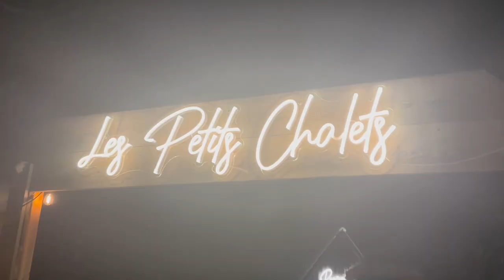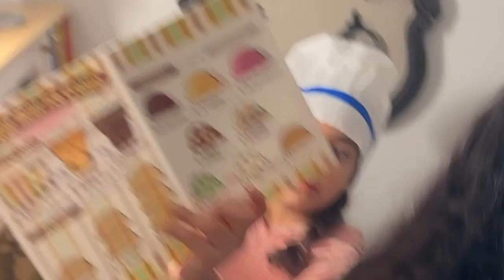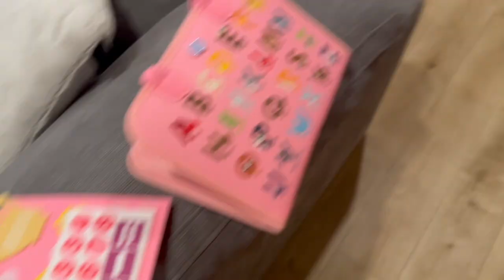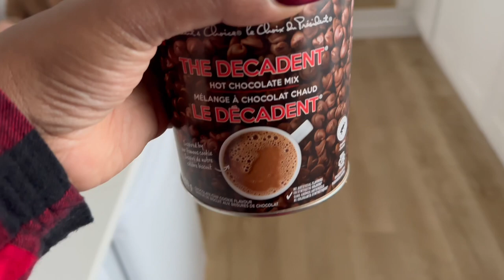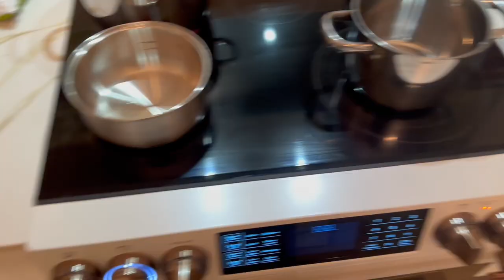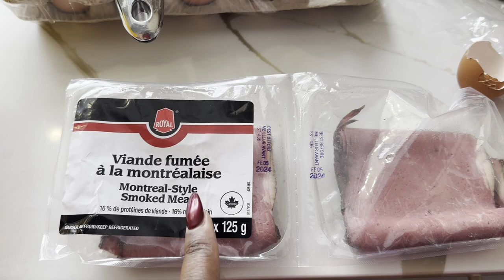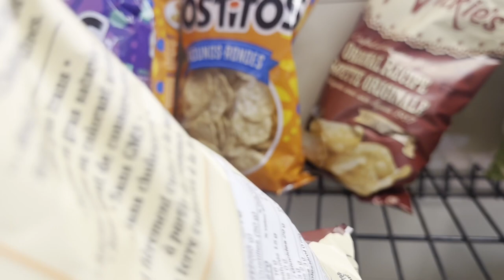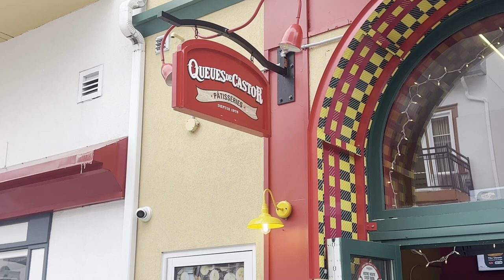Notre Week-end au chalet 🇨🇦 Famille xxl au Mont-Tremblant!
Hello mes choux! 😍

Aujourd’hui, je vous amène avec nous pour un week-end de 4 jours dans un chalet de luxe dans Les Laurentides au Québec!

Je vous partage nos moments en famille avec mes enfants mon BooBoo et ma petite sœur!

Mettez des flocons de neige ❄️ en commentaire si cela vous a plut!

J’ai hâte de vous lire 😘

Love…Always ❤️